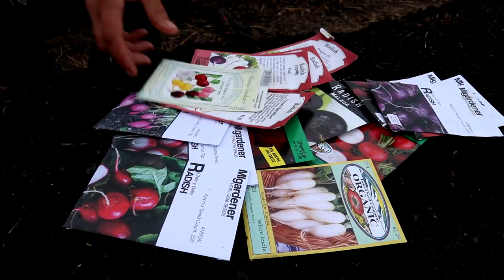How We Plant Potatoes for a Great Yield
We finally get our seed potatoes in the ground from last season's harvest along with beet, carrot, parsnip, turnip, and radish seeds. We discuss our method for growing potatoes and how to ensure a great harvest.

DC Electric Fence Charger (25 miles)

10 Watt Solar Panel Charger

Down To Earth Fish Bone Meal

Down To Earth Bio-Live

Down To Earth Bio-Fish